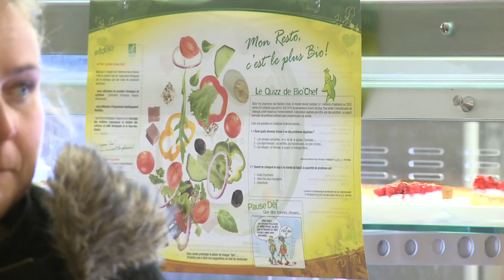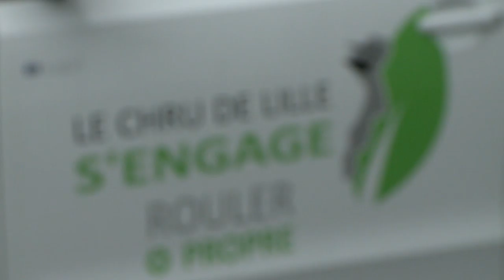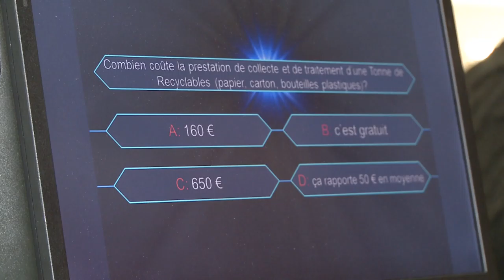La Semaine Européenne du Développement Durable 2016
Retour en vidéo sur les événements organisés dans le cadre de la Semaine Européenne du Développement Durable 2016 au CHRU de Lille.